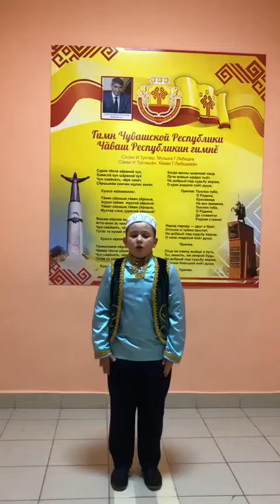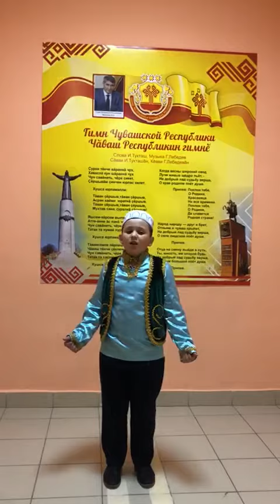-230. Хисамов Айнур , Муса Җәлил “Бала йокысы”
Хисамов  Айнур , 10 лет, Муса Җәлил  “Бала йокысы”, МАОУ «Татарско-Сугутская СОШ», Чувашская Республика. Батыревский район
Педагог Абянова Рузиля  Наиловна.